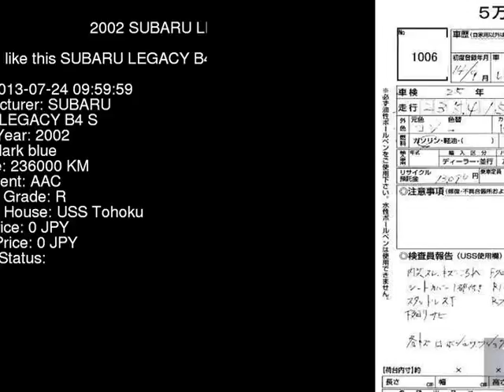2002 SUBARU LEGACY B4 S BE5